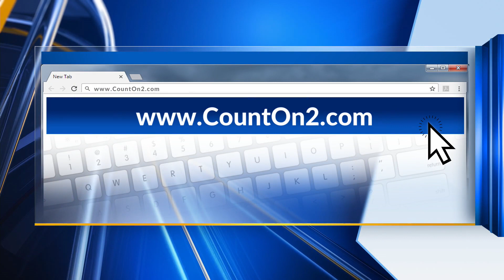Report breaks down 2022 crime data for Charleston County